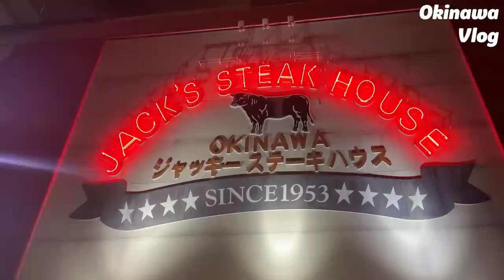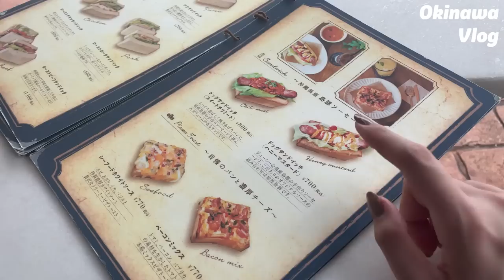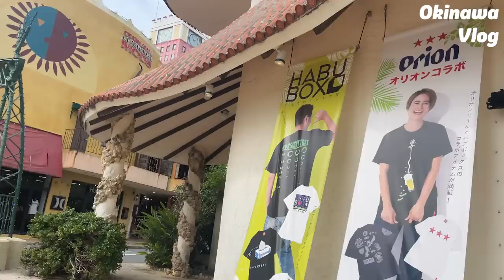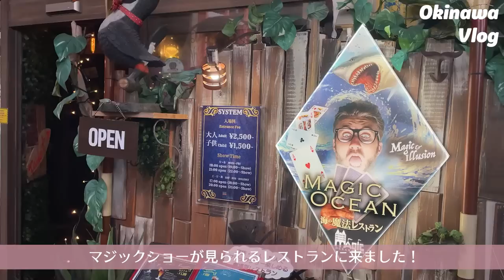【沖縄vlog】お仕事で沖縄へ🌺お洒落なカフェや観光スポットをご紹介🌴🌞沖縄グルメ|カフェ|居酒屋|フォトスポット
沖縄vlogです🌴🌞

念願の沖縄にお仕事で行くことができたので、ついでに観光もしてきちゃいました😆🤍

たくさん食べて、お酒も呑んで、幸せだったなあ〜〜〜

海も綺麗でまた定期的に訪れたくなりました♡

母にもついてきてもらって、とっても良い思い出に☺️

たのしーさー🤫✨
0:00 DAY1
0:14 沖縄居酒屋へ
0:38 ジャッキーステーキハウスへ
1:32 DAY2
1:45 アメリカンヴィレッジの到着
2:48 フォトスポット
3:33 マジックショーが見られるレストラン
3:58 DAY3
4:06 ウミカジテラスへ
4:14 沖縄そば&中華そば
5:28 デザートを食べにカフェへ
6:48 東京に帰ります✈️